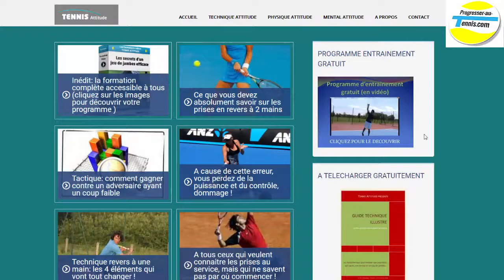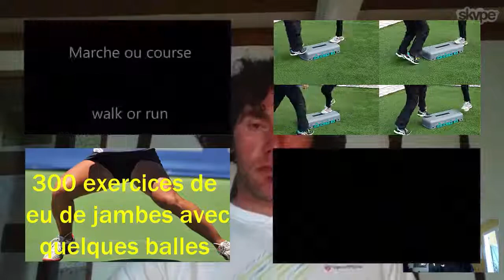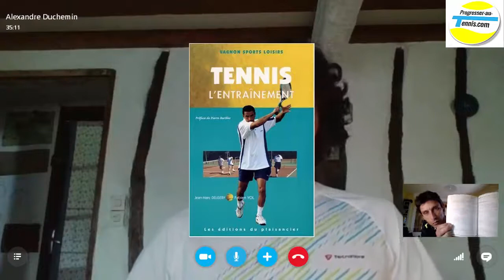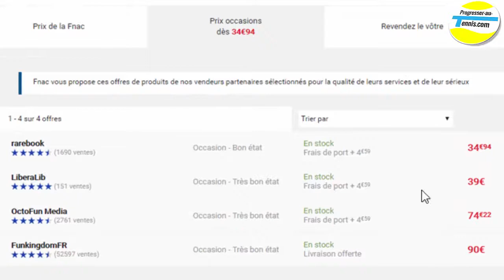Formation "Les secrets d'un jeu de jambes efficace"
Pour en savoir un peu plus et vous procurer la formation, c'est par

🚀Devenez une machine avec un programme d'entraînement physique spécifique au tennis
🚀Apprenez les secrets d’un jeu de jambe efficace
🚀Obtenez un mental de vainqueur avec Guerilla tennis